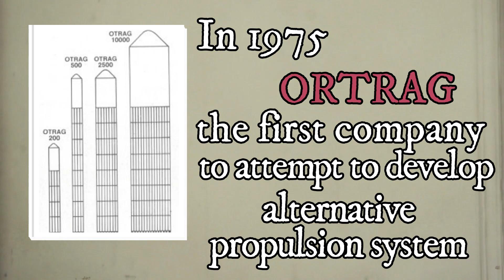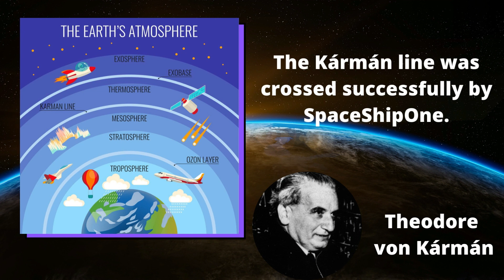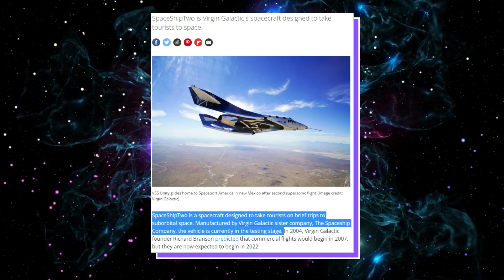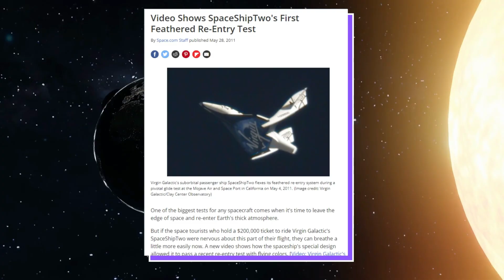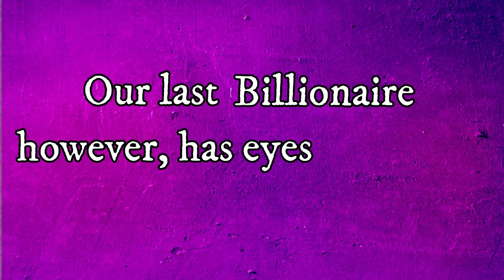Billionaires Like Elon Musk and Jeff Bezos in space?!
What up Techies! Billionaires Like Elon Musk and Jeff Bezos in space?! SO. What Can The Next Frontier offer Billionaires?! "Billionaires In Space"...It's a headline that would have been unthinkable just a few years ago, but it's fast becoming a reality. Richard Branson and Jeff Bezos were the first two billionaires to book a trip to space, and they're not the only ones with their sights set on the stars.
Private companies are now actively participating in the space race, and this abrupt shift is changing the trajectory of space exploration.But what exactly caused this sudden interest in space travel? And what does it mean for the future of our species? There are many possible explanations for this sudden shift...so let's explore deeper in this video! This new era of space exploration is exciting and fraught with possibilities; we can't wait to see what comes next. What do you think about the billionaires' interest in space travel? Do you think it will positively or negatively impact our species?